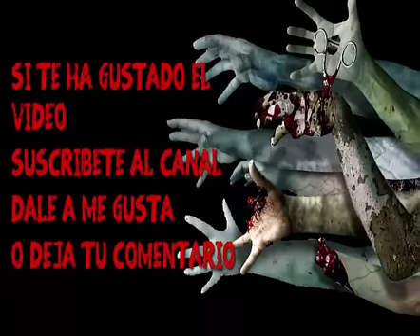Videocrítica Scarecrow (sin spoilers)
Título original: Scarecrow
Año: 2013
Duración: 86 min.
País: Estados Unidos.
Director: Sheldon Wilson
Guión: Rick Suvalle
Reparto: Lacey Chabert, Richard Harmon, Robin Dunne, Nicole Muñoz, Julia Maxwell, Brittney Wilson, Iain Belcher, Jerry Wasserman
Género: Terror.